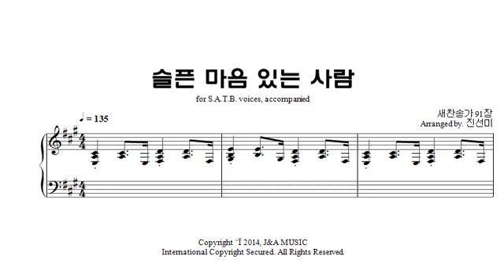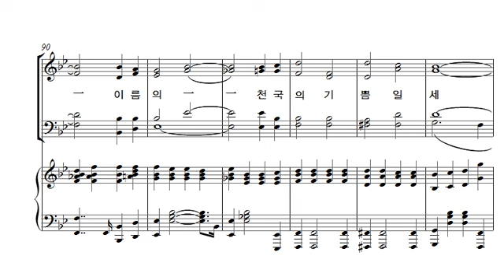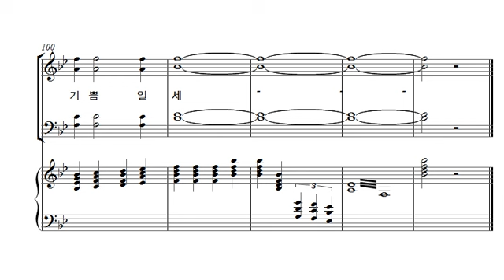[중앙아트] 중앙성가 28집 06. 슬픈 마음 있는 사람 합창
06. 슬픈 마음 있는 사람– 작곡가 진선미